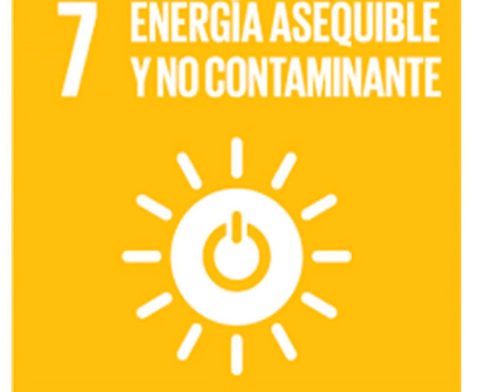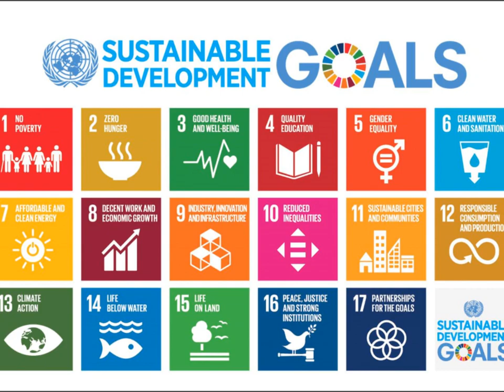Agenda 2030 - los ODS desde el arte / the SDG throug paintings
Los 17 objetivos de la Agenda 2030 a partir de las pinturas de la artista Carmen Yokobori.
Proyecto Planeta 2030 en el marco del programa Shout It Out, Universidad de Lovaina, Belgica
Video: Terra curanda